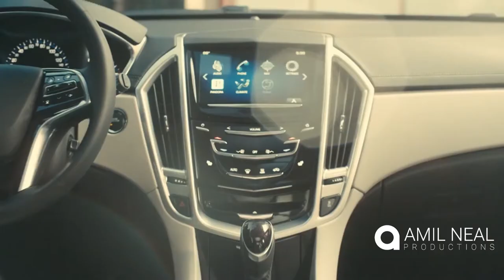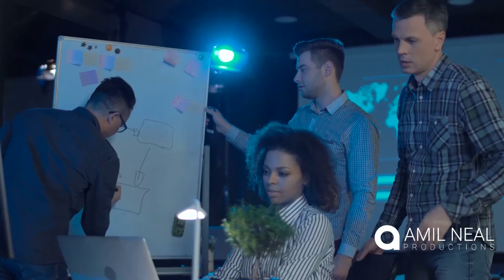ADDICNET Cloud solution commercial video